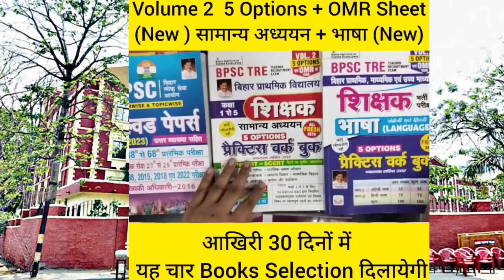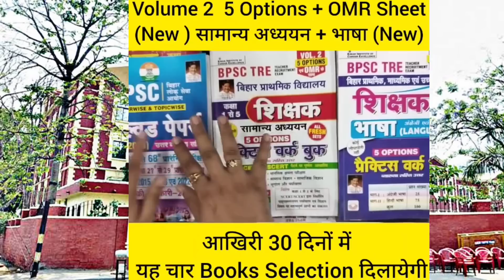JSSC Teacher Vacancy 2023| CTET शामिल या JTET कराए HIGH COURT| झारखंड शिक्षक भर्ती| Jharkhand TEACHE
*Last 20 - 30 Days BPSC Shikshak ki Preparation ke liye Best Books*

Bpsc Shikshak New Volume 2 with 5 Options + Colored OMR Sheet
1. *Samanya Adhyann*

Bhasa Volume 2 , 5 Options + Colored OMR Sheets
2. *Bhasha*

Samanya Adhyann Guide Class 1 To 5
3. *Guide*

BPSC Prelim Solved Papers  38th To 68Th
4. *BPSC Solved*

JHARKHAND TEACHER VACANCY 2023 | LATEST NEWS | ELIGIBILITY, AGE LIMIT, EXAM PATTERN, SALARY, FORM | BY MANNU MAM